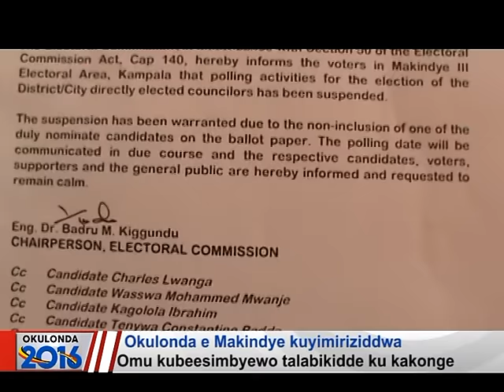Okulonda e Makindye kuyimiriziddwa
Omu kubeesimbywo talabikidde ku kakonge.